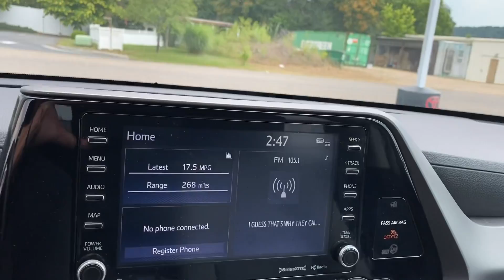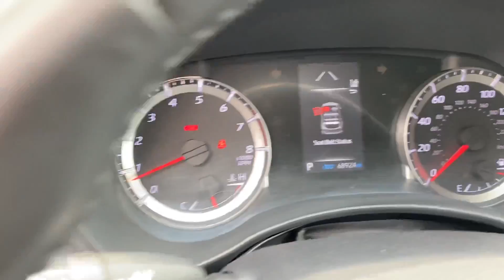2022 Toyota Highlander LE VIDEO REVIEW | Steven Toyota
Pre-owned Certified 2022 Toyota Highlander LE -
Color: Midnight Black Metallic
Stock#: P17330

Steven Toyota
2970 S Main St

**2022 Toyota Highlander LE – The Ultimate Family SUV Awaits You!**

Elevate your family's journey with the 2022 Toyota Highlander LE, now available at Steven Toyota. This impeccable SUV is Toyota Certified, ensuring top-notch quality and reliability. With the Popular Equipment Package and LE Package, you'll enjoy an array of features designed to enhance your driving experience.

Experience the versatility of Third Row Seating, providing comfortable space for up to 7 passengers. This One Owner vehicle comes with a Clean Vehicle History Report, offering you peace of mind and confidence in your purchase.

Savvy car buyers know that the best new cars make the best used cars. By choosing a Toyota Certified Used Vehicle, you get more than savings – you get reassuring benefits only available through your Toyota dealer. Enjoy a new warranty starting the day you buy, including a 12-month/12,000-mile Comprehensive Warranty and a 7-year/100,000-mile Limited Powertrain Warranty with $0 deductible on warranty repairs. Plus, benefit from 7 years of Roadside Assistance and a thorough 160-Point Quality Assurance Inspection. A Free Carfax Vehicle History Report and standard new-car financing rates are also available.

The Highlander LE is equipped with ABS brakes, Active Cruise Control, Alloy wheels, Electronic Stability Control, and Front dual zone A/C for a smooth and controlled ride. Heated door mirrors, Illuminated entry, Low tire pressure warning, and a Power Liftgate add to the convenience and safety. The stylish 18" Painted Alloy Wheels and 3.003 Axle Ratio ensure a reliable performance on any terrain.

Inside, the Highlander LE boasts 3rd row seats, split-bench seating, and fabric seat trim for maximum comfort. The advanced infotainment system includes 6 Speakers, AM/FM radio: SiriusXM, Apple CarPlay/Android Auto, and Radio: Audio Plus. Automatic temperature control, Auto High-beam Headlights, and fully automatic headlights enhance your driving experience, while features like Brake assist, Dual front impact airbags, and an emergency communication system provide top-tier safety.

Additional features include a Rear air conditioning, Reclining 3rd row seat, Rear reading lights, and a Rear window defroster. The Power driver seat, Power steering, Power windows, and Steering wheel mounted audio controls ensure ease of use. With a host of other features like a Security system, Spoiler, Tachometer, Telescoping steering wheel, Tilt steering wheel, and Turn signal indicator mirrors, the Highlander LE is designed for your comfort and convenience.

With an impressive fuel economy of 20/27 City/Highway MPG, the 2022 Toyota Highlander LE is the perfect blend of power, efficiency, and luxury. Don't miss this opportunity to own an exceptional family SUV.

Visit us at Steven Toyota and elevate your driving experience today!